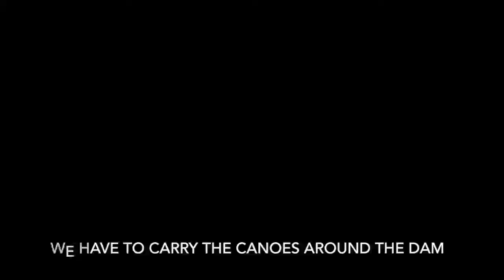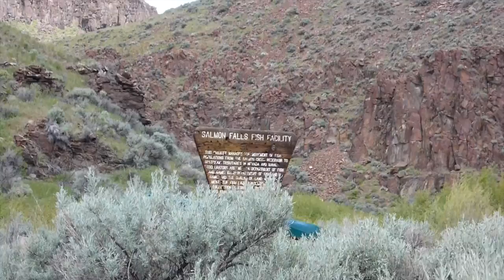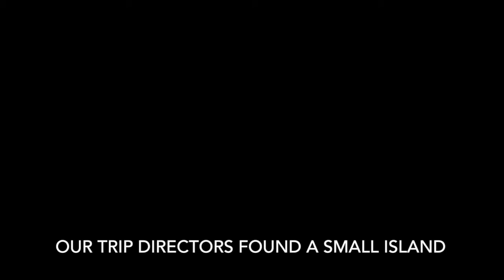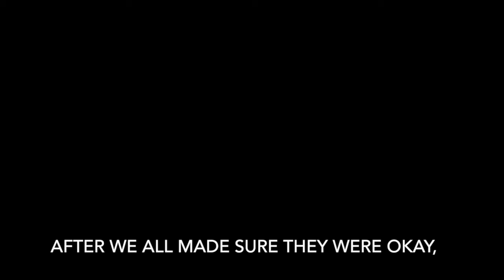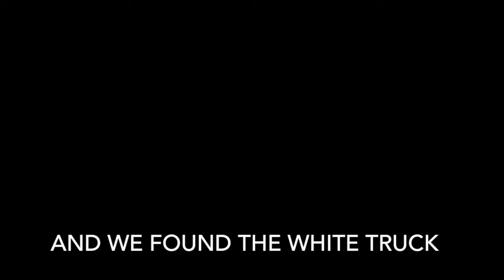7 Hours in a Canoe on Salmon Falls Creek on a Cold Day in May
One cold day in May, 5 couples in 5 canoes decided to go down Salmon Falls Creek for fun and relaxation... and to test their marriages and friendships. Read more about it at funfitnessafter50.com